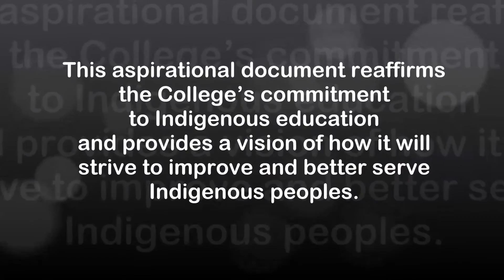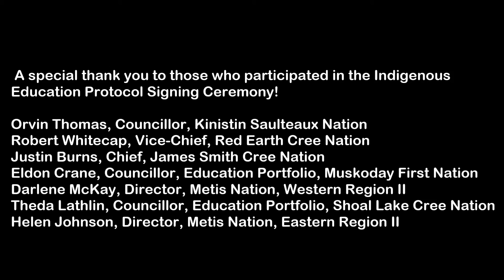Cumberland College Indigenous Signing Protocol Ceremony Sept 2015